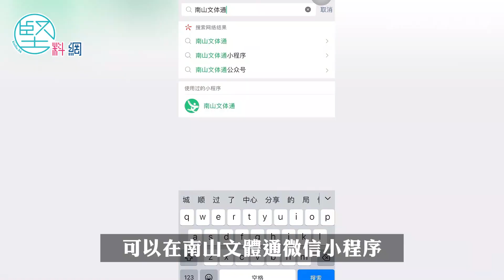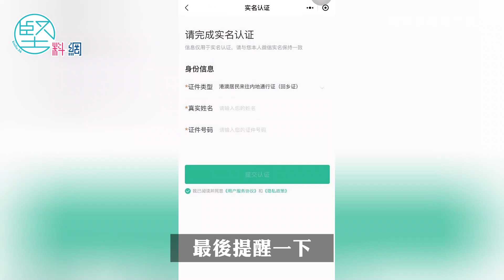【灣區堅料話你知】實現滑雪自由 深圳2折冰雪運動券免費領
毋須去到天寒地凍的北歐，都一樣可以在深圳實現滑雪自由。在這個炎熱的天氣，衝進深圳室內滑雪場！